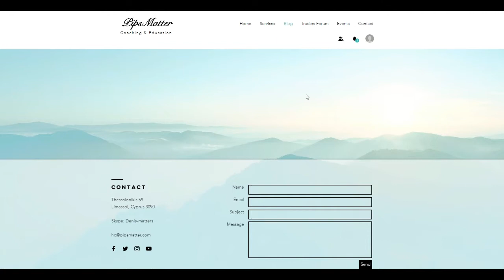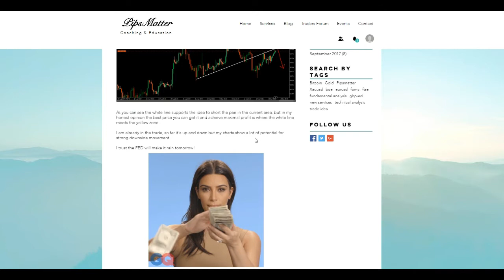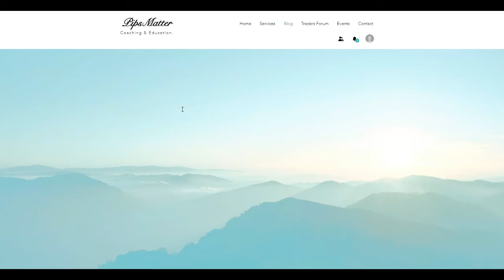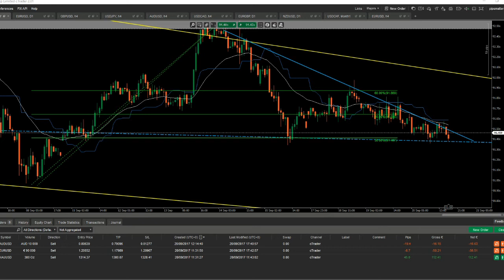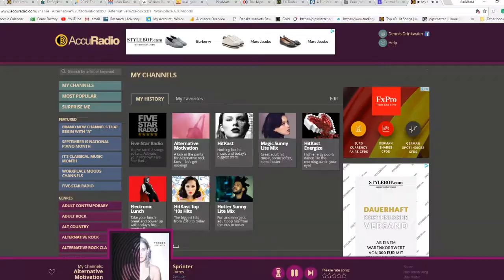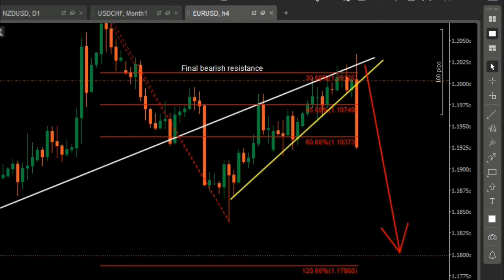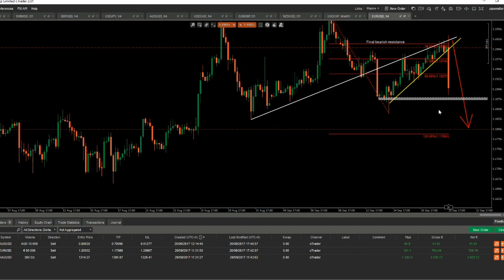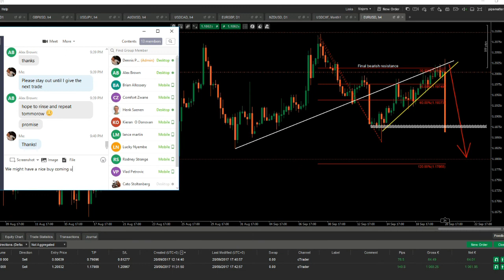FOMC Trade Recap: Profit on Gold +$3,673